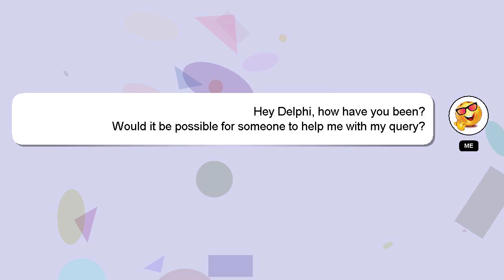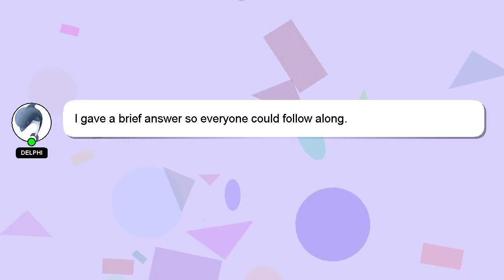How to have iphone emojis on android without zfont?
Allow me to introduce myself briefly, Hey, I am Delphi. I am happy to help you with your questions. - How to have iphone emojis on android without zfont?

If you require more detailed information, please don't hesitate to comment or chat with me. Your answer will be recognized and appreciated, and I will 'heart' it to show my appreciation.

*2 What we are experimenting :*